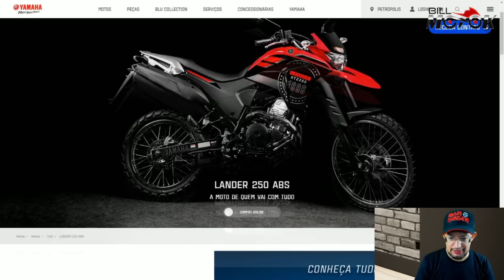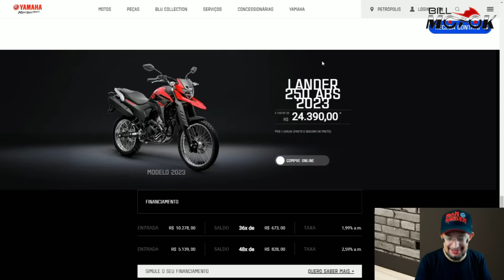Sobre a LANDER 2024: Palavras do ORÁCULO.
A galera perguntou e eu fui atrás de informações sobre a Yamaha Lander 2024, veja agora o que consegui.

     GRUPO MELC
acesse boxmotorstore.com.br e garanta carenagens, retrovisores, baús e muito mais para sua moto.

  Ego Motos Barra, Tijuca e Botafogo ZAP:
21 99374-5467 fale com o André.

  Ventane Motors:
Um estilo de vida, liberdade/velocidade/sustentabilidade
mobilidade elétrica.